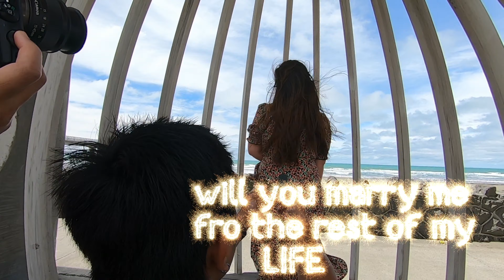WILLIE&JUNALYN NEW ZEALAND WEDDING PREVIEW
WILLIY AND JUNALYN BEST MOMENT